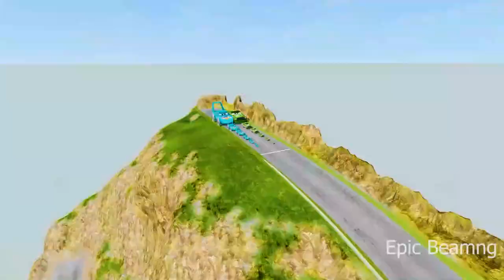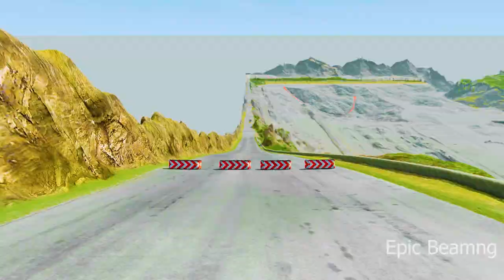Double Flatbed Trailer Truck vs Speedbumps Train vs Cars Beamng.Drive / Flatbed Trailer